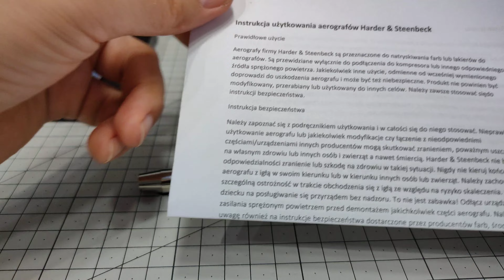H&S aerograf - Ultra solo inbox 4k 2022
Po 5 latach od ostatniego spotkania, sprawdzamy jak tam sprawy się mają :)